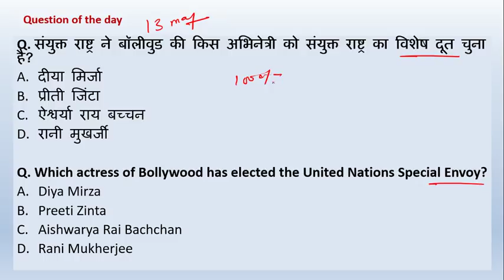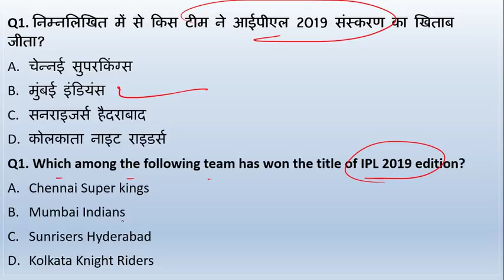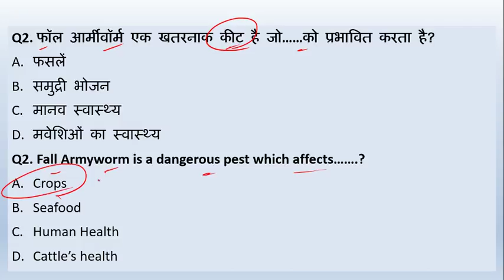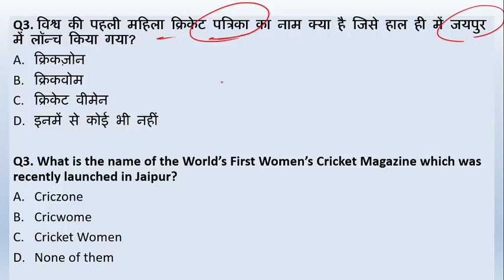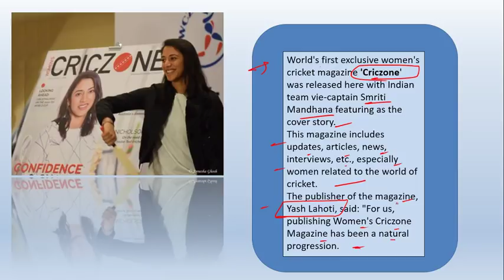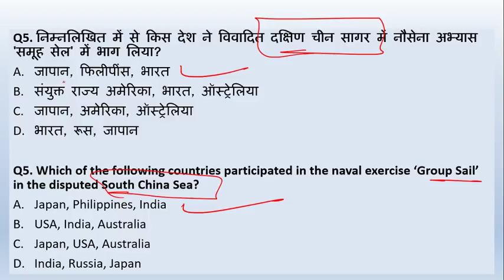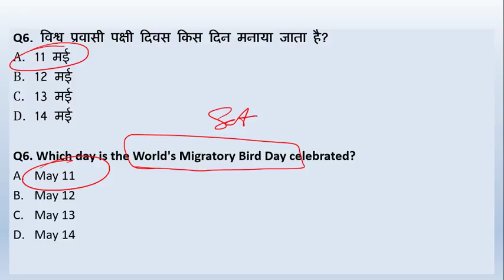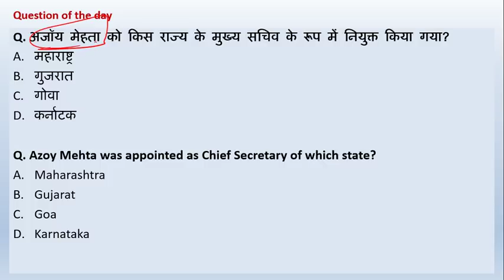Current Affairs - 360 degree: 13 May हिंदी में